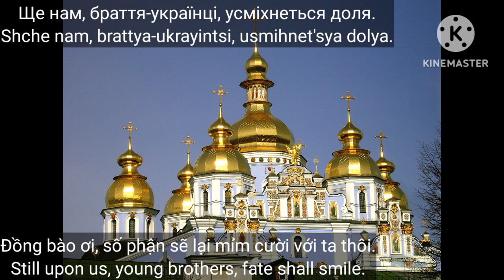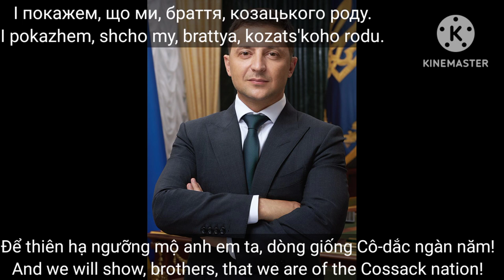National anthem of Ukraine (Quốc ca Ukraina/Shche ne vmerla Ukraina)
“Shche ne vmerla Ukrainy i slava, i volya” (Ukrainian: Ще не вмерла України і слава, і воля, pronounced [ˈʃt͡ʃɛ nɛ u̯ˈmɛrlɐ ʊkrɐˈjinɪ i ˈslɑwɐ i ˈwɔlʲɐ], lit. 'The glory and freedom/will of Ukraine has not yet perished'), also known by its official title of “State anthem of Ukraine” (Державний гімн України, Derzhavnyi himn Ukrainy) or by its shortened form “Shche ne vmerla Ukraina” (Ще не вмерла Україна, lit. 'Ukraine has not yet perished'), is the national anthem of Ukraine. It is one of the state symbols of the country.